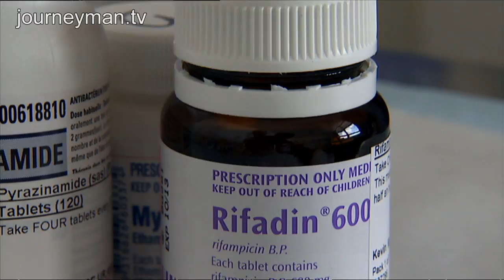Rise of The Superbugs - Trailer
The deadly misuse of antibiotics threatening our world.

The nightmare is here. Rampant use of antibiotics coupled with an explosion in global travel has led to superbugs spreading worldwide. Join us as we step into the lab with leading experts on antibiotic resistance, and listen to shocking stories of the health implications. Let's face up to the horror of antibiotic resistance before it's too late...